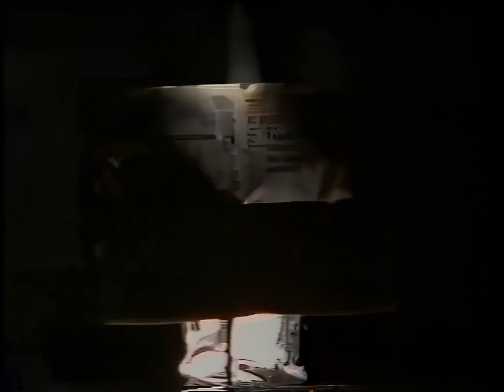This Is Serious Mum 02 - All Ordinaries Index - The Club 17-12-86 [SBS 1987]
Apparently this was little seen, when originally broadcast, but thankfully someone taped it and YouTube has preserved it for all.
I've done my usual stuff, cleaned up the picture, upscaled it and performed frame interpolation, up to 60fps, as well as replacing the audio.